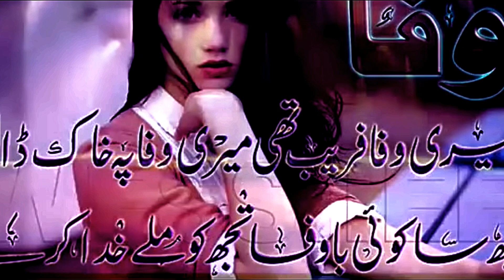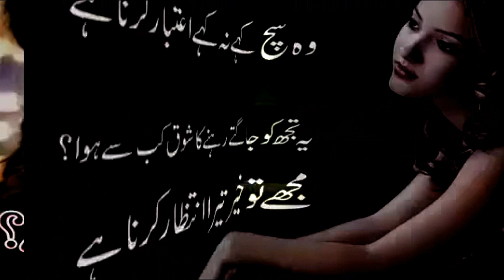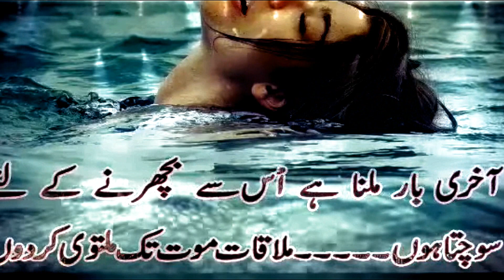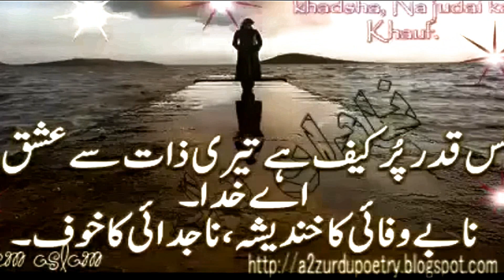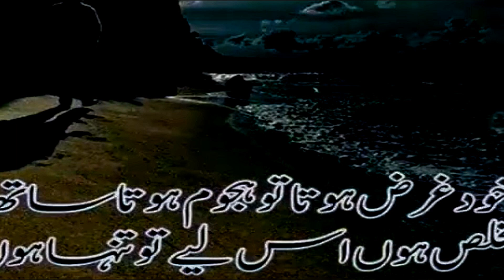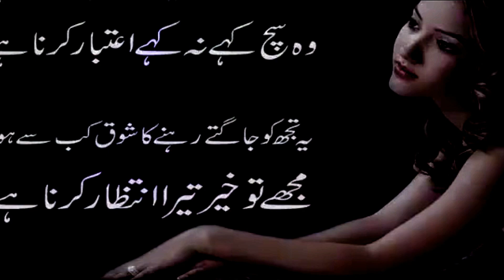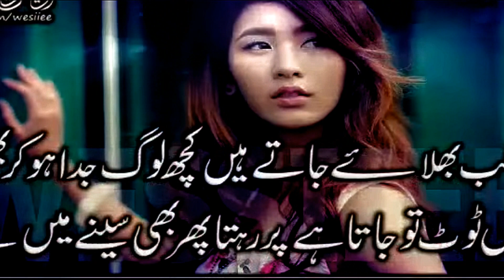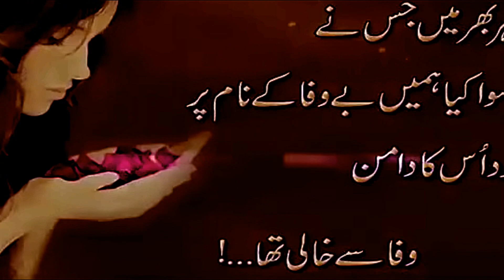Tara payar na sakya sanu rona ni c onda....sad punjabi song